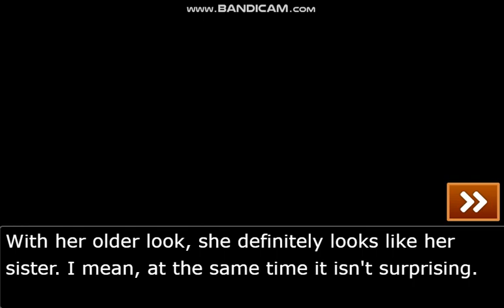I Noticed Something